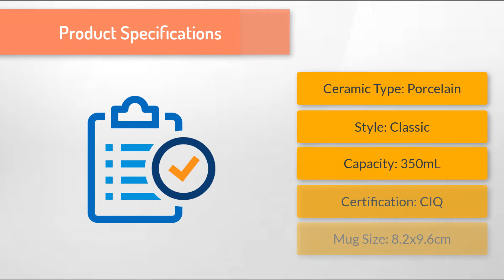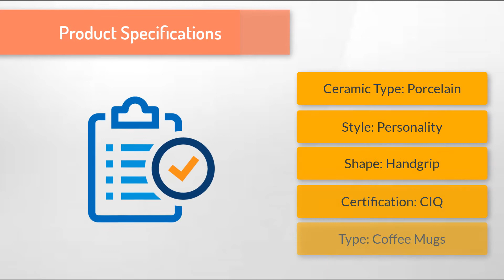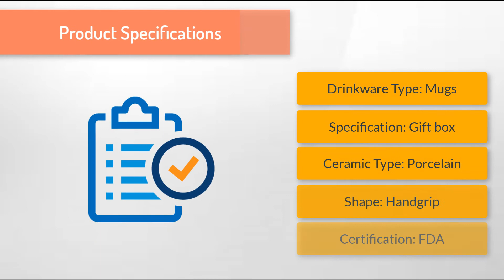Best Tea Mugs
2. To Catch Fish 001